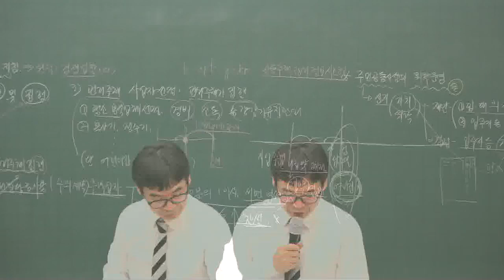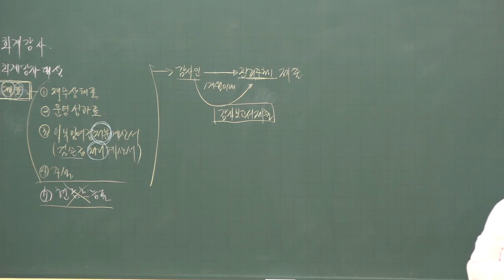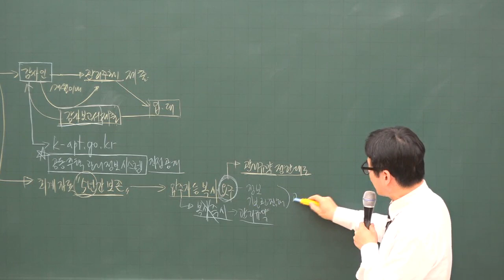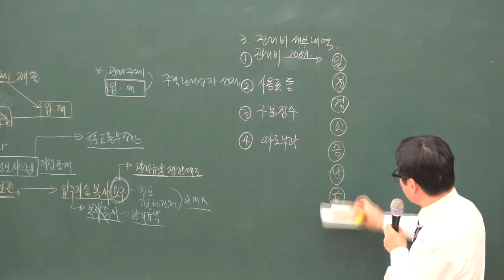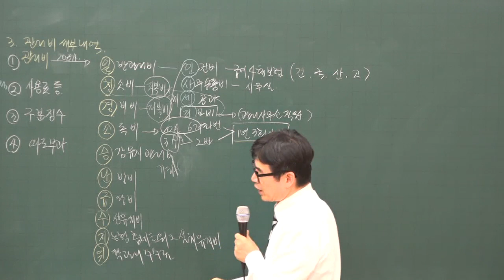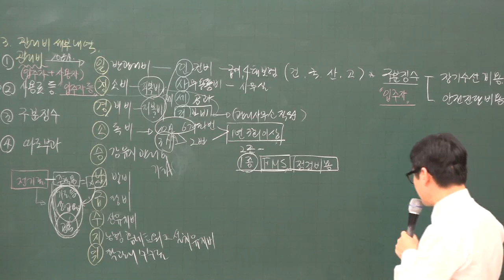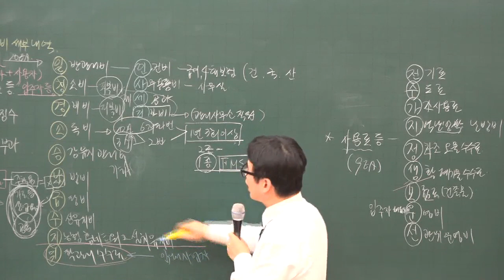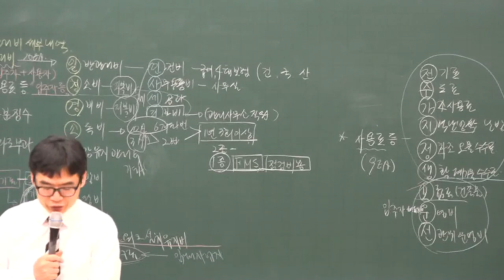[주전무] 2020년 주택관리사 관리실무 회계감사 2-17